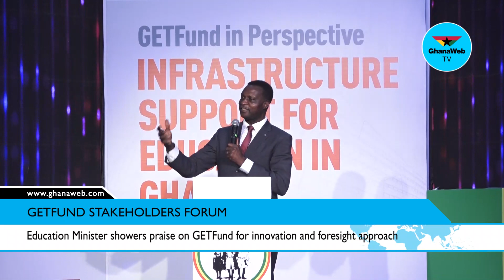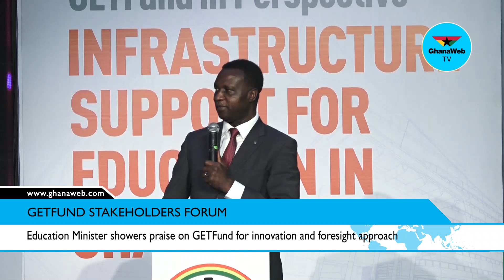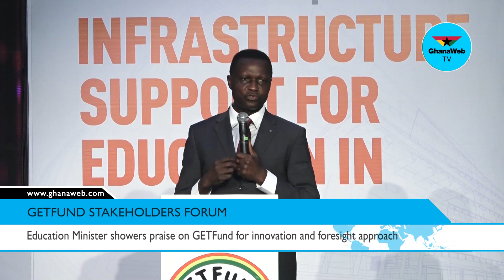Education Minister showers praise on GETFund for innovation and foresight approach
Education Minister, Dr. Yaw Adutwum showers praise on  GETFund for its innovation and foresight approach.